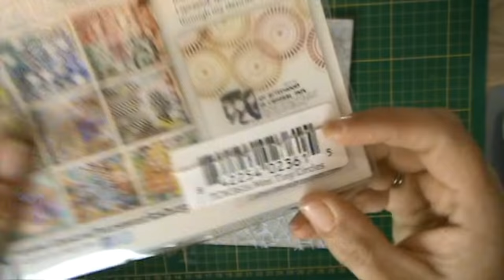Mixed Media Altered Photo Frame ~ Tutorial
I really missed you all and I am so happy to be able to craft and upload a video again =) thank you all so much for watching and big hugs xoxo.